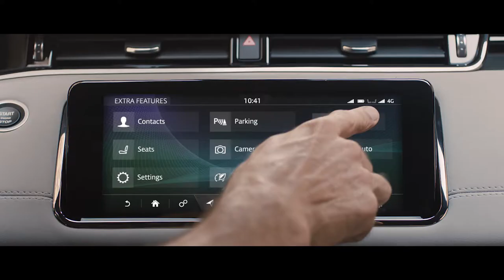New Range Rover Evoque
Onlinemotor New Range Rover Evoque